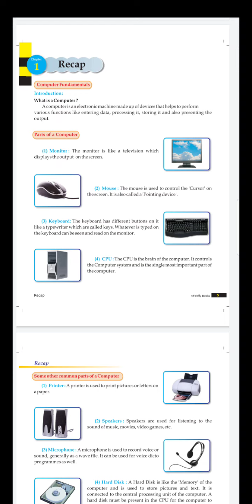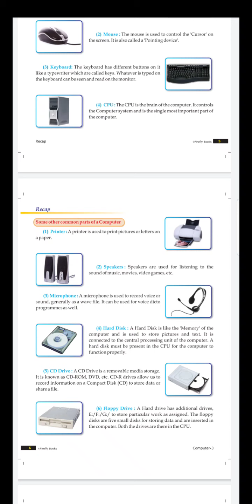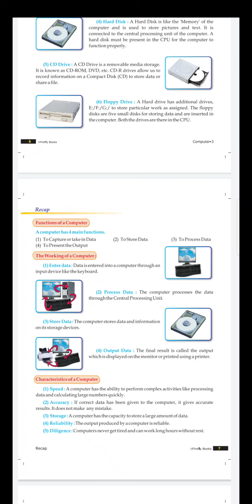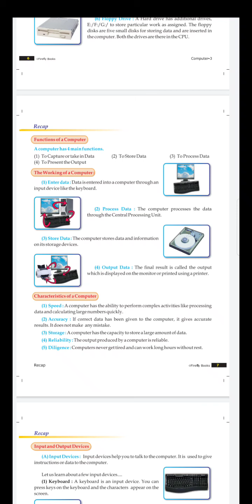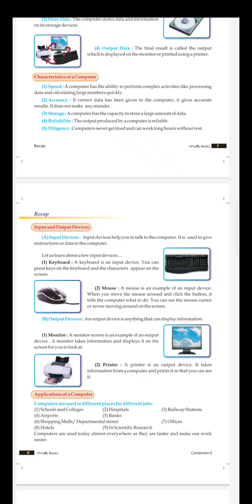CBSE_Class_3_Ch_1_Com_Revision Of Full Chapter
Thank You. CBSE_Class_3_Ch_1_Com_Revision Of Full Chapter